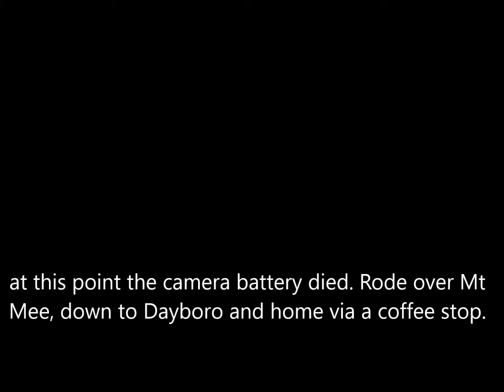Saturday morning ride